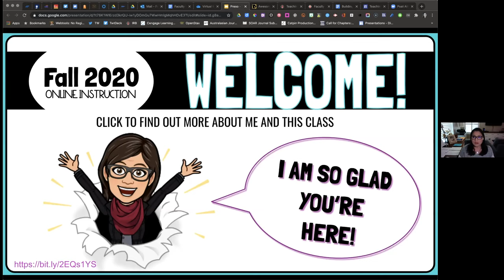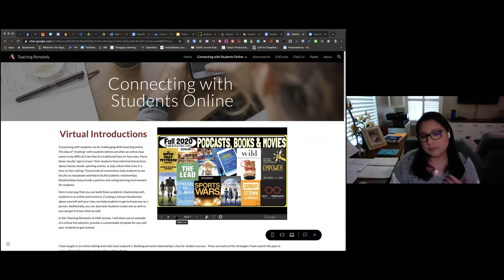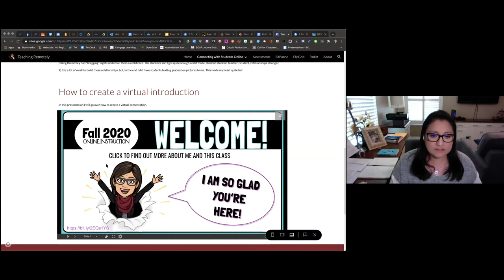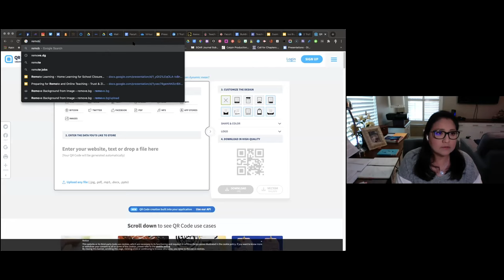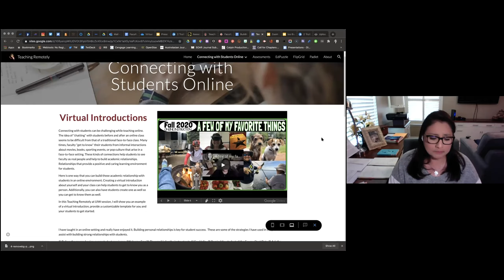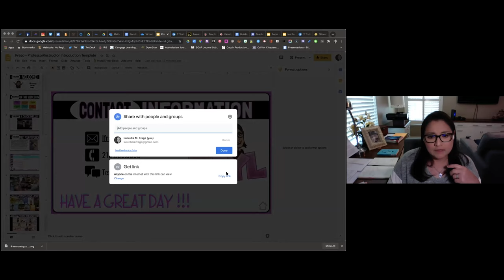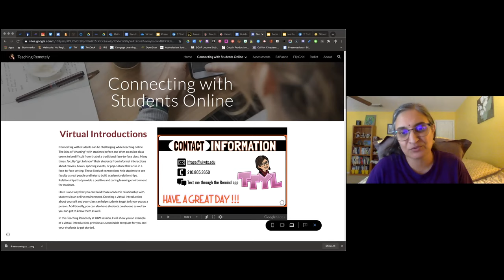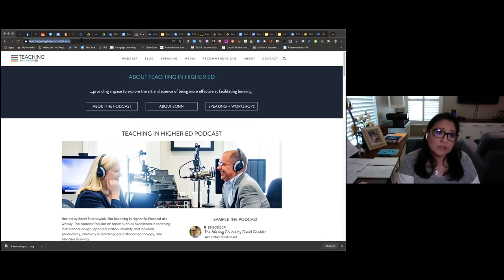Creating Connections with Students Online: Introductory videos – faculty and student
Dr. Lucretia Fraga demostrates various tools and resources to create engaging content for students.